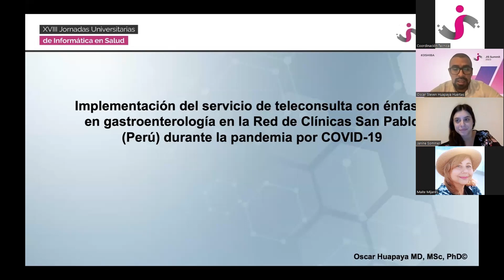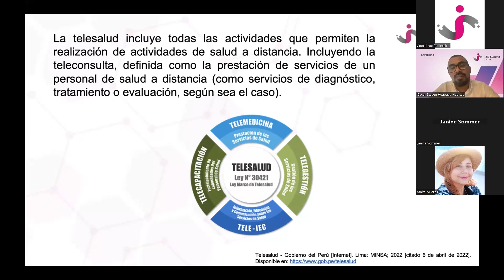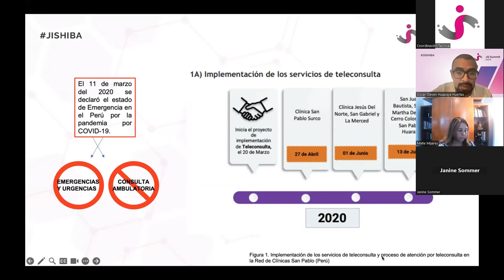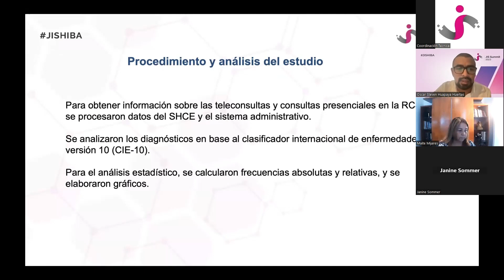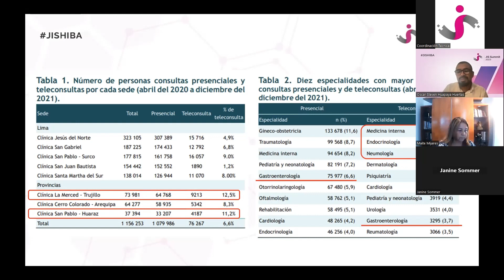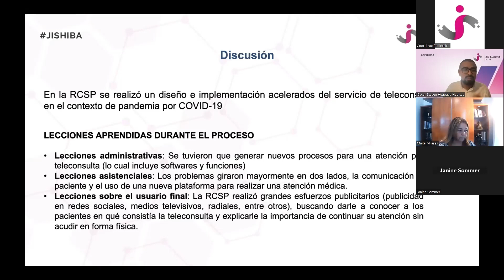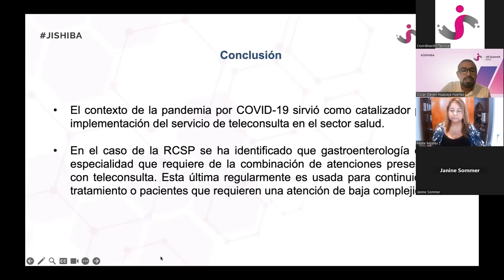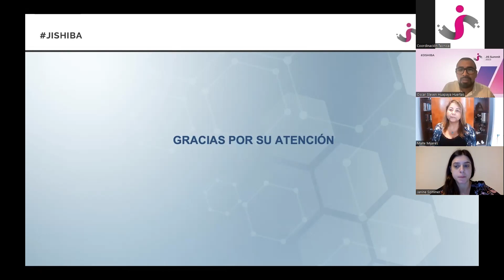Implementaión del servicio de teleconsulta con énfasis en gastroenterología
2/11/23

Descripción: La teleconsulta es definida como la prestación de servicios del personal de salud a distancia. La implementación de esta por lo general ha sido forzada y acelerada durante la pandemia por COVID-19, debido a restricciones de movilización y distanciamiento que surgieron de forma abrupta. En el Perú, las implementaciones han sido dependientes de la nueva coyuntura y no han sido evaluadas en su mayoría.

Orador: Oscar Huapaya Huertas
Telemedicina

Para más información ingresa a la web del evento